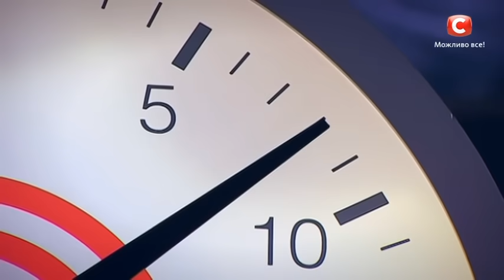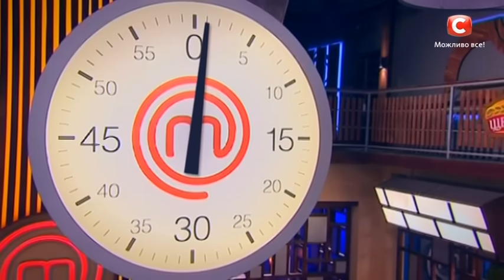МастерШеф Діти. Сезон 2. Выпуск 24. Часть 1 из 3 от 19.04.17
Участники сами выбирали, блюдо какого уровня сложности им готовить, но и награда была соответствующая. Легкое блюдо в случае удачного приготовления добавляло им в копилку одну звезду, среднее – две, сложное – три. Узнайте, какую тактику выбрали юные кулинары? А кого Эктор Хименес-Браво заставлял раз за разом переделывать блюда? Смотрите прямо сейчас!